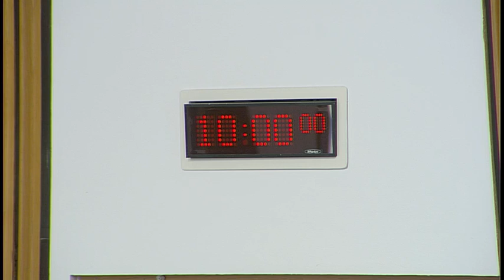Justice Committee - 19 September 2017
1. Civil Litigation (Expenses and Group Proceedings) (Scotland) Bill: The Committee will
take evidence on the Bill at Stage 1 from—
Ronnie Conway, Co-ordinator, Association of Personal Injury Lawyers;
Brian Castle, Regional Co-ordinator Scotland, Motor Accident Solicitors Society;
Dave Moxham, Deputy General Secretary, Scottish Trades Union Congress;
Patrick McGuire, Partner, Thompsons Solicitors.
2. Justice Sub-Committee on Policing: The Committee will consider a report back from the
Sub-Committee meeting on 14 September 2017.
3. Domestic Abuse (Scotland) Bill (in private): The Committee will continue consideration of
a draft Stage 1 report.